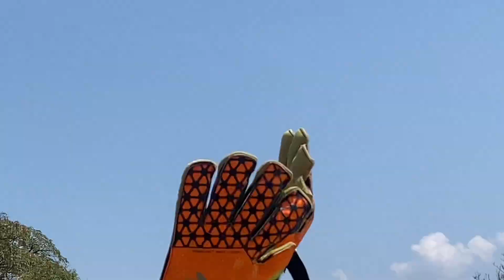පාපන්දු පිරිමි 20 න් පහළ football under 20 -2024